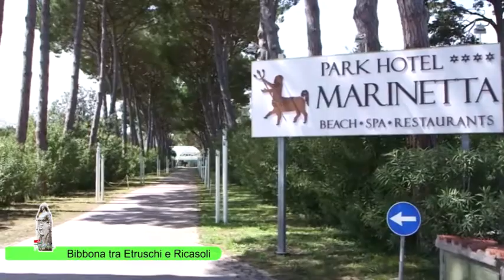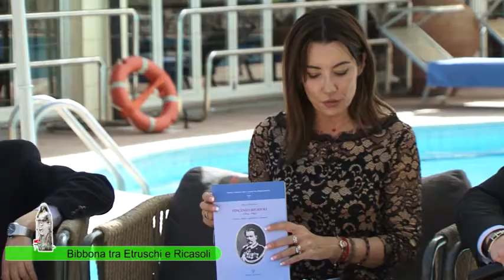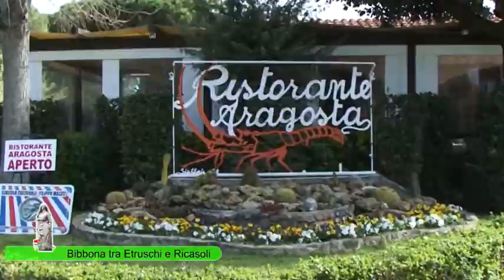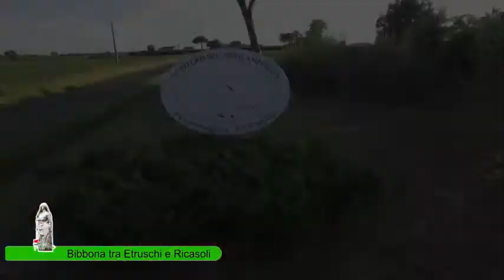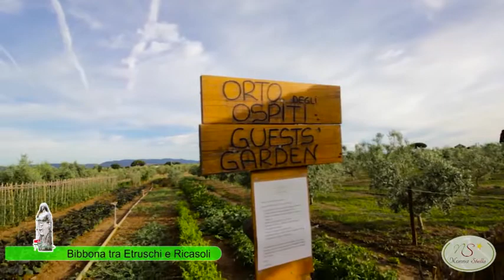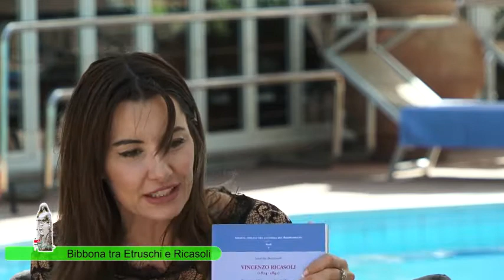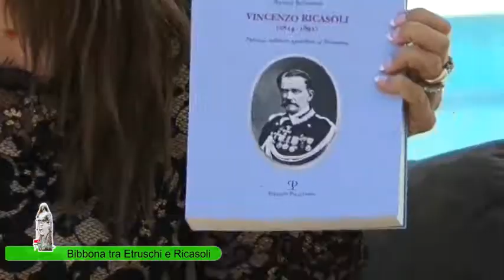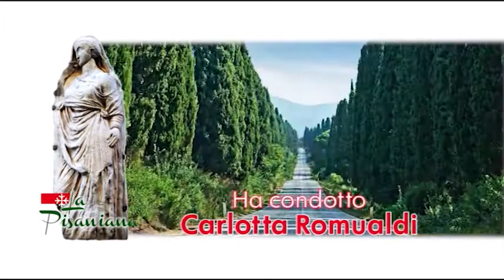016 La Pisaniana 8 aprile 2018 - Marina di Castagneto Carducci (LI)